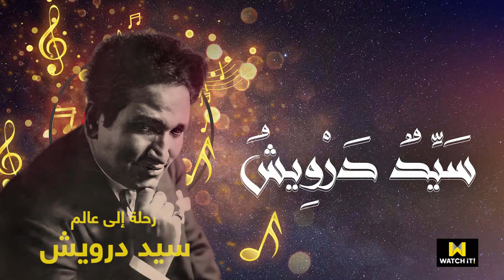WATCHiT شوف كل الأفلام الوثائقية فقط وحصريًا على